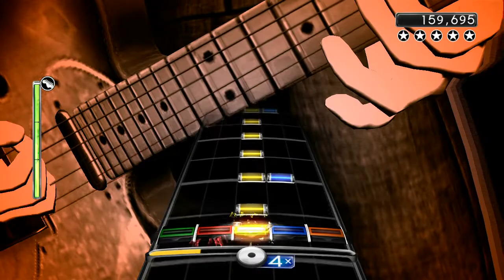Flashback - Everlong (RB2)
requested by Rewrite